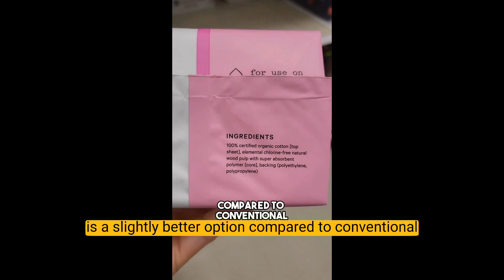Unbelievable: Tampons Loaded with Toxic Chemicals? Toxicologist Reveals Shocking Truth!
In this video, as a toxicologist, I will talk about the tampons you may be using and the scary truth about the toxic chemicals they contain.

Most people believe that tampons loaded with toxic chemicals are scary and harmful things, but that's not the case at all! In this video, we're talking to a toxicologist about the tampons you may be using and the scary truth about the toxic chemicals they contain.

From shockingly toxic chemicals found in tampons to the alarming global trend of tampon use, this video is a must-watch for anyone who uses tampons. Viewers will be astonished to learn the truth about tampon chemicals and the alarming global trend of their use!

TIMESTAMP:
00:00 intro
01:40 feminine hygiene products regulations
01:51 US regulations for FHP
03:32 EU regulations for FHP
04:13 Korean regulations for FHP
06:51 Study breakdown.